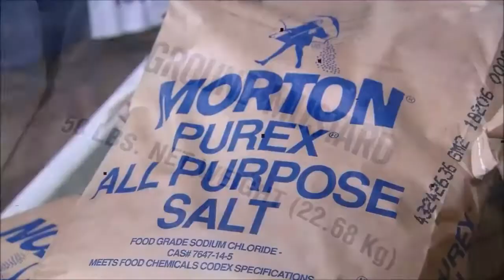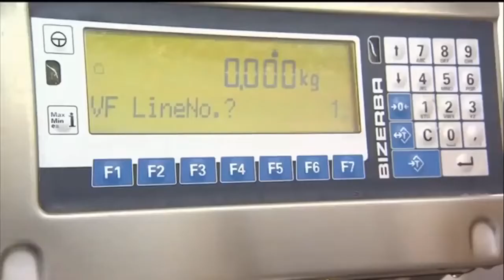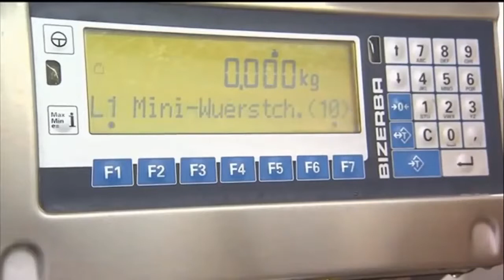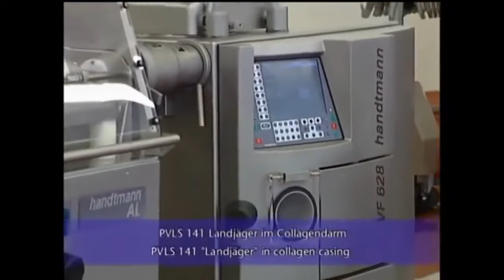شاهد روووعة صناعة النقانق هوت دوج في المصانع !!!